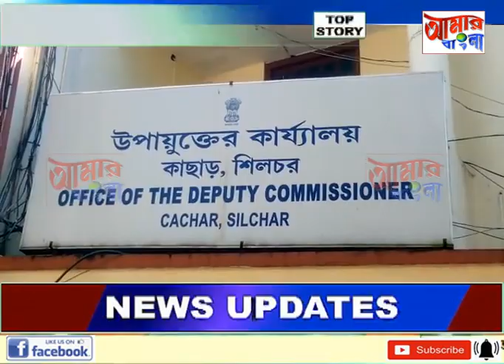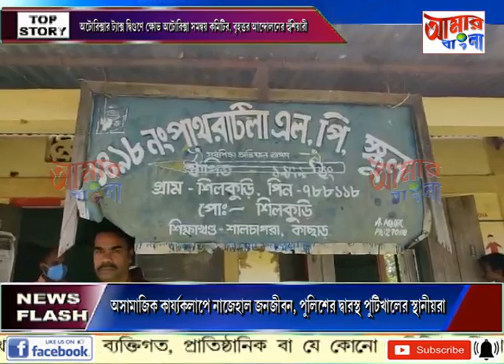AAMAR BANGLA # NEWS # 03-09-2021_